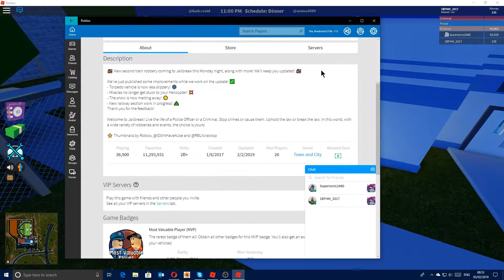ROBLOX - SuperSonic's VIP Jailbreak Server! (27)